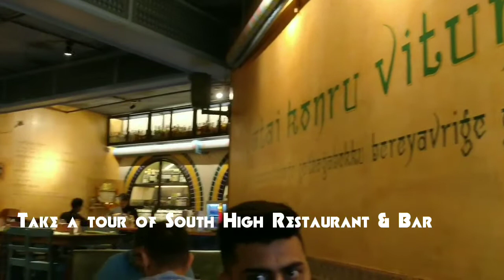Get High on South Indian food | South High Kitchen & Bar | Kamala Mills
Lower Parel has a new place to get high. Check out the video to know more.